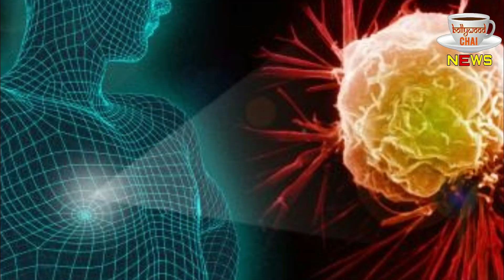What Was That Cancer Who Defeated Rishi Kapoor And Irrfan Khan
Rishi Kapoor And Irrfan Khan passes away after a long battle with Cancer

Editor :-